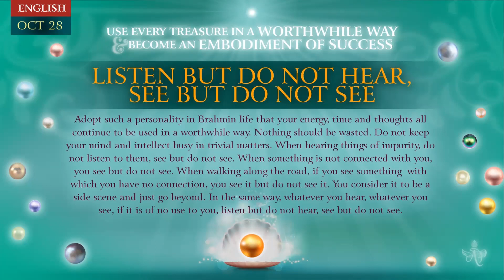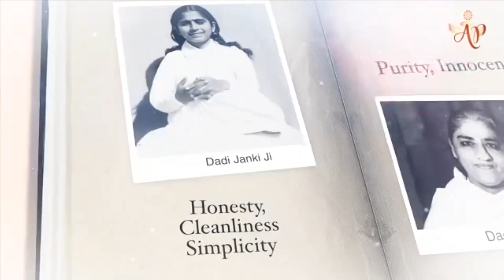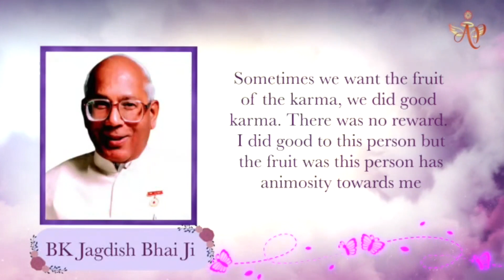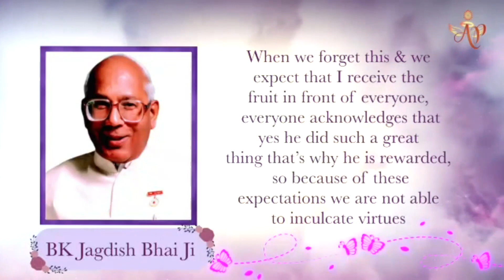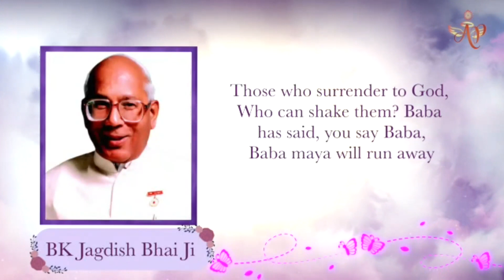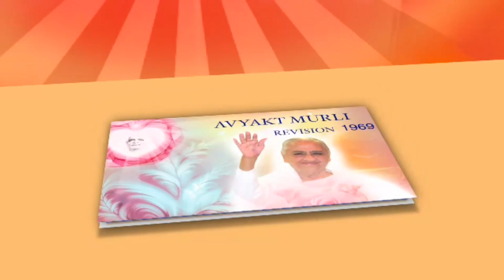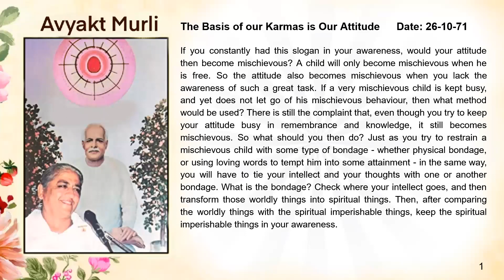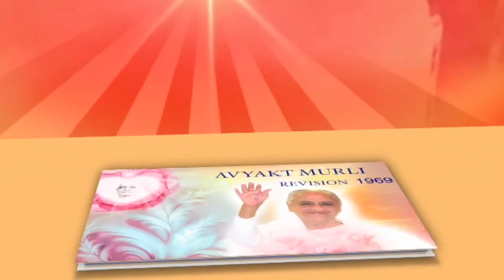Hindi October 27, 2023 Mohini Didi Use every treasure in a worthwhile way and become an embodime